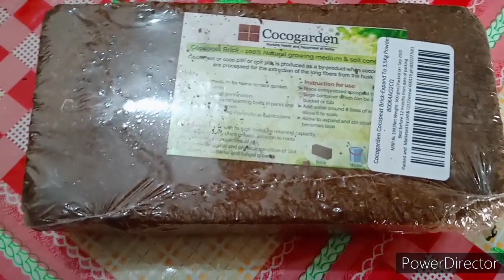How to use cocopeat।। Do this before using cocopeat।। Cocopeat use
Hi guys so in today's video I have shown you guys what you must have todo if you buy cocopeat online. This process is necessary before using cocopeat. It shows how to properly use cocopeat.
Coco peat soil is made from the pith inside a coconut husk. It is naturally anti-fungal, making it an excellent choice to start seed but it is also used in rugs, ropes, brushes, and as stuffing. Coco peat gardening is also used as a soil amendment, potting mix, and in hydroponic production